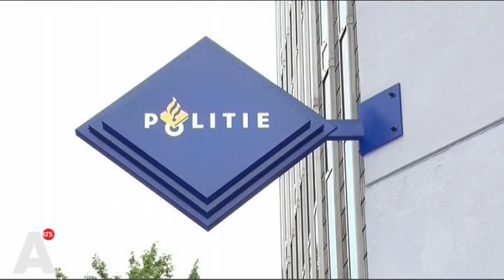Nieuwe app moet etnisch profileren helpen voorkomen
Allochtonen worden vaak ten onrechte staande gehouden door de politie. Dat blijkt uit onderzoek dat is gedaan in opdracht van Politie en wetenschap.